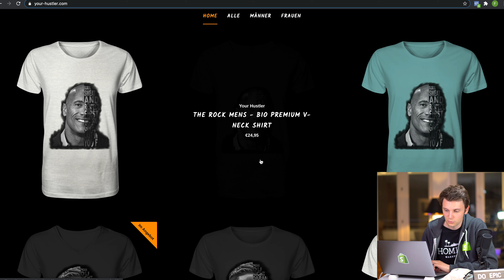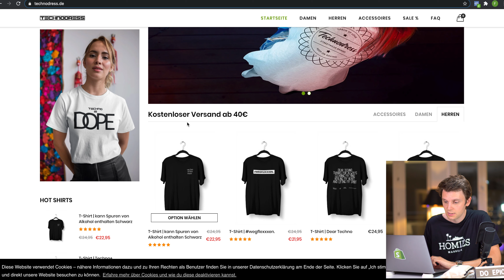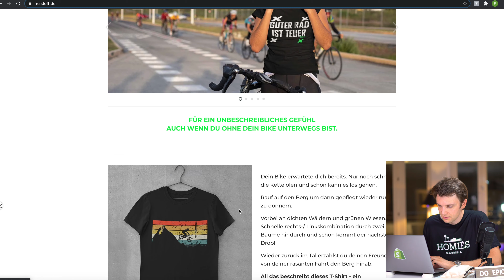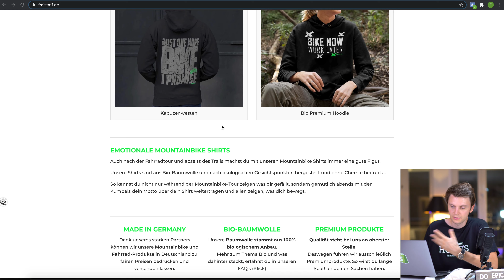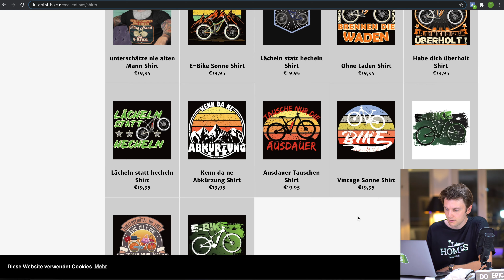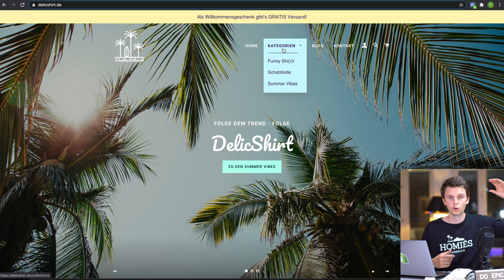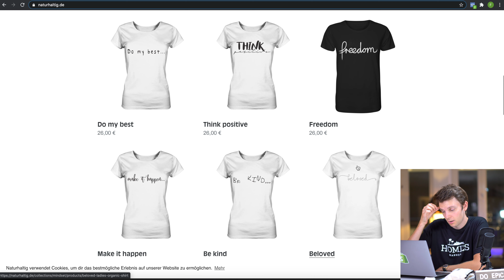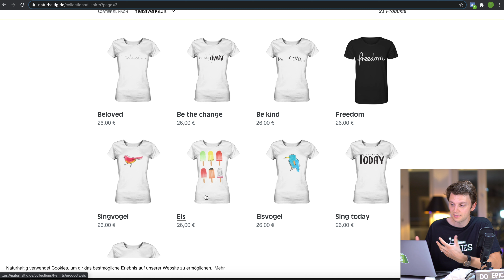SHOPIFY PRINT ON DEMAND deutsch 👕 💰 50 Tipps & Tricks vom Experten (TOP TIPPS)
Ein Shopify Store aufbauen ist sehr leicht, wer jedoch viele Sales haben will, sollte diese 50 Fehler dringend vermeiden. Heute gibt es ein paar Shopify Shop Reviews, in denen ich gute Ideen gebe und Fehler von Anfängern aufzeige.

CODE: FRANK20